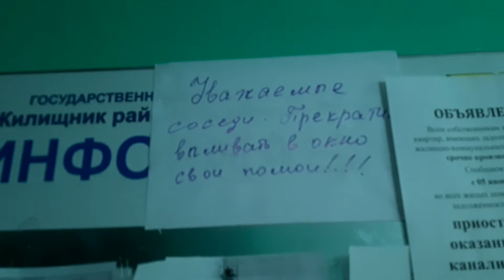Электрический лифт V=0, 71 м/с, гр/п 320 кг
АДРЕС: Дубнинская улица дом 73 корпус 1, 6-й подъезд

____[Сведение]____
МАРКА: КМЗ
ГОД: 1977 г. в.
НЫНЯЯ: Мослифт
ГОД: 1997 г. в.
ДВИГАТЕЛЬ: AC-72
ТИП ЛИФТА: Пассажирский
ВМЕСТИМОСТЬ: 4 человека
ВЫЗЫВНИК: ВП1-02
КОЛИЧЕСТВО ЭТАЖЕЙ: 9 этажей
ГОД ПОСТРОЙКИ: 1977 г. в.